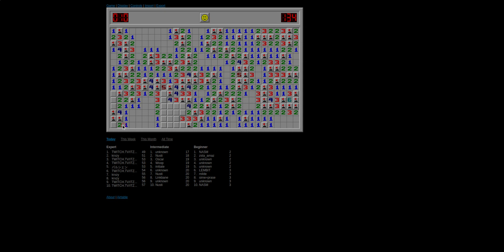kyuf kjymjhyvn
kyf kuyf kuyjgvnb